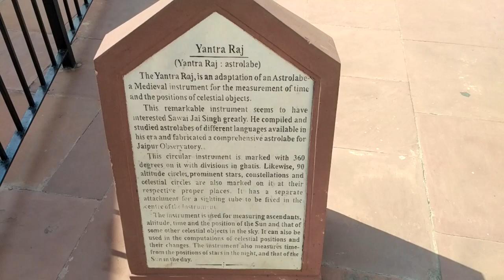यंत्र राज क्रांति वृत्त जंतर मंतर जयपुर